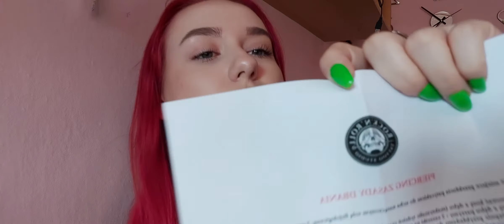Kolczyk w języku. Jak dbać?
Snap: doti1161